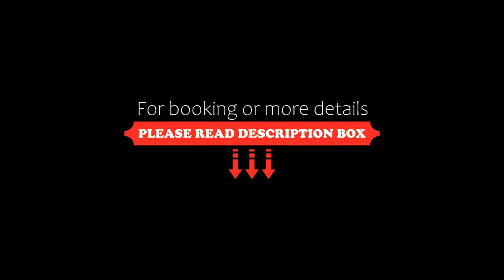Hotel Villa Rita Chiclayo, Chiclayo, Peru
About Property:
You're eligible for a Genius discount at Hotel Villa Rita Chiclayo! To save at this property, all you have to do is sign in.
Featuring a restaurant, Hotel Villa Rita Chiclayo offers free WiFi and a buffet breakfast in Chiclayo. Computers are available for guest use and airport shuttles can be arranged upon request.
Providing a tranquil environment, the rooms in Hotel Villa Rita Chiclayo feature private bathrooms, TVs and minibars.
Hotel Villa...
Property Type: Hotel
Address: Calle Lora Y Cordero 825 , 14001 Chiclayo, Peru
Searching For
1. Hotel Villa Rita Chiclayo - Chiclayo - Peru
2. Hotel Villa Rita Chiclayo - Chiclayo - Peru Address
3. Hotel Villa Rita Chiclayo - Chiclayo - Peru Rooms
4. Hotel Villa Rita Chiclayo - Chiclayo - Peru Amenities
5. Hotel Villa Rita Chiclayo - Chiclayo - Peru Offers and Deals
Audio Credit:
Track Title: Blank Slate
Artist: VYEN